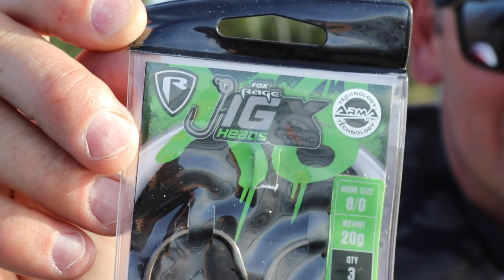GŁÓWKI JIGOWE Fox RAGE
W ofercie Fox RAGE znajdziecie szeroką gamę główek jigowych, które zostały zaprojektowane z dbałością o każdy szczegół.